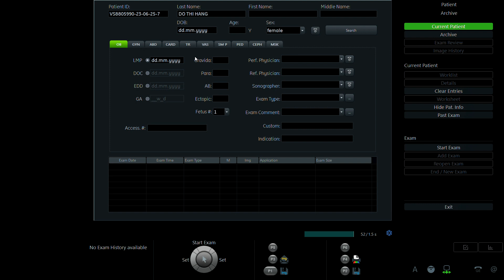ĐỖ THỊ HẰNG 1998 p1